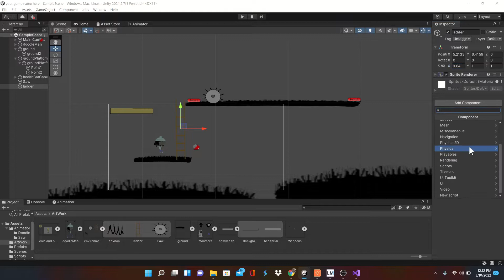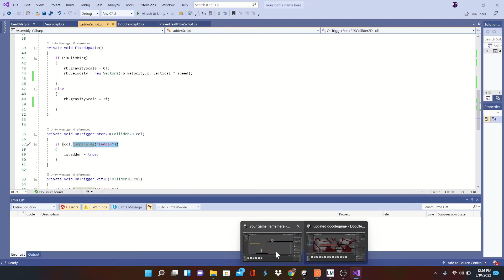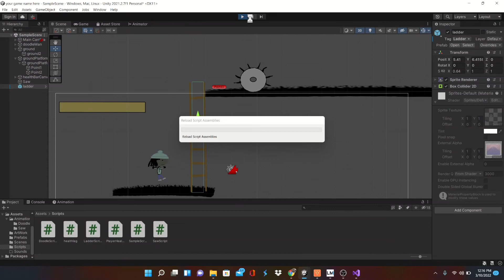A Beginner's Guide to Making a Ladder in Unity2D | Version 2021.2.7 || Code In Vid!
We're making our player move up and Down ladders today. i really like ladders in 2d games so I was pretty hype to get this up and running! feel free to ask any questions in the comments because i def skipped the animation part for this video. Learning Ladders in less than 4 mins!

Welcome Back!! this video is a really simple to follow along tutorial on making a health bar. there is scripting involved but it's very, very simple! we'll go more into depth with using the health bar later. but for now, let's get it set up!

Hope you're enjoying this as much as i am! Feel free to ask any questions in the comment section. unity 2d can get complicated a times, so we can use this channel to get through this together! like i said before, every thing I know, you guys are gonna know, so let's get it!

Feel free to throw out some suggestions for the next video!